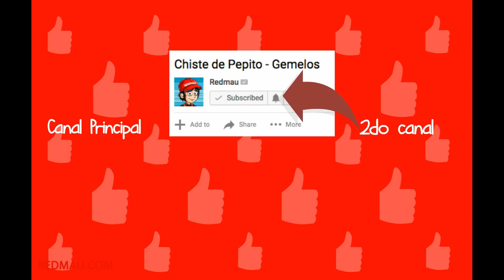Compilación de chistes de Pepito o Jaimito con Ponchito 👁👄👁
En este compilación de chistes nuestro amigos de Redmaulandia (Jaimito, Pepito, la hermana de Pepito, Putopelo, y lo demás) te harán pasar un buen rato riéndote a carcajadas. No dudes de compartir y picarle pulgar arriba si te gusto este video.